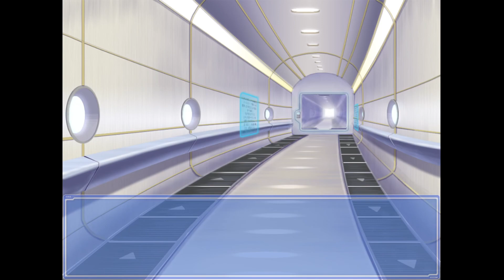Ever17: The Out of Infinity | Part 6 | Suspiciously Conspicuous Password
Yeah, I try to not save scum on my first playthrough, but I at least want to have chance at hitting a good ending. I knew, I could sense, that if I did not solve the password puzzle, I would not have a chance.